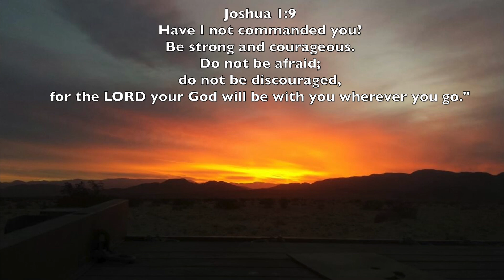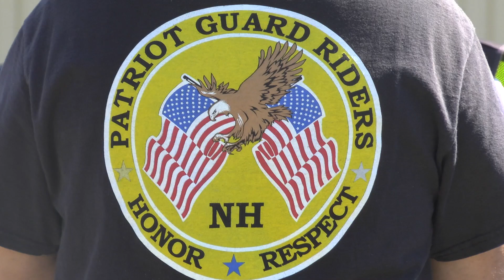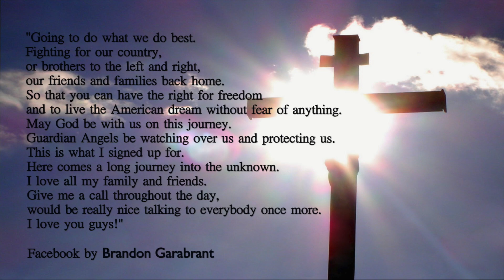Brandon Garabrant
Produced by Peacock Feather Video